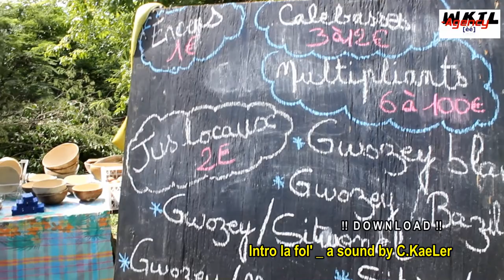HHundergound _Session instrumentale by C.KaeLer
[èé] LaJôL R.KôRDZ (2003) AKNO POSSE Guadeloupe
Hip Hop/ Dance Hall underground AnzBBoyz AnzBGirlz

__ 1 _ Intro la fol'
__ 2 _ ihiiiiiiiiiiiiiiiiiiii stru (0.35)
__ 3 _ HHunderground le 1 (3.53)
__ 4 _ HHunderground n2 (4.27)
__ 5 _ HHunderground n3 (7.38)
__ 6 _ HHunderground n4 (8.10)
__ 7 _ Intro insectes (12.20)
__ 8 _ HHunderground n5 (12.35)
__ 9 _ hi pôp' (15.01)[erratum au banc titre]
_ 10 _ Intro Jw II (17.02)
_ 11 _ HHunderground n6 (17.29)
_ 12 _ HHunderground n7 (18.24)
_ 13 _ HHunderground n8 (21.05)